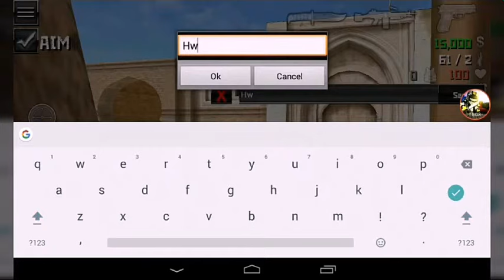Special Force Group 2|32 CT vs 2 T Challenge|JeusKing